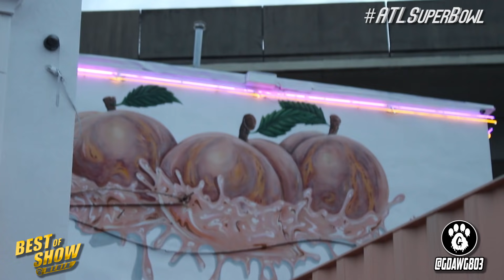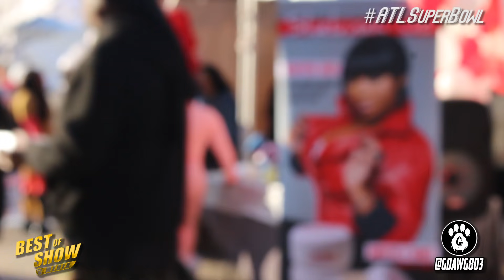IN & OUT CUSTOMS INVADE SUPER BOWL WEEKEND - Atlanta, GA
Watch as In & Out Customs takes the Skittle Pack to Atlanta for Super Bowl LIII. The weekend starts with a meet & greet at Greenbriar Mall then over Peaches of Atlanta for the Stunt Bowl car show. Afterwards, The Varsity is the main night spot as the streets get flooded with smoke and burnt rubber. Finally, on Super Bowl Sunday the In & Out Customs team hit up the Southern Roots Tailgate Party to show off some horsepower with Reality TV Star Shekinah Jo (@thatshekinah) and watch the big game just outside Mercedes Benz Stadium.